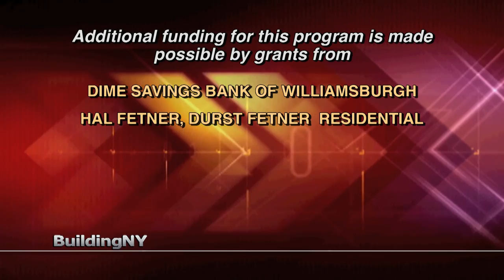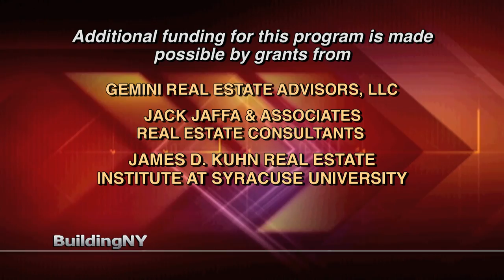BuildingNY: Jonathan Mechanic, Fried, Frank, Harris, Shriver & Jacobson, LLP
Jonathan Mechanic, Chairman of the Real Estate Department, Fried Frank Harris Shriver & Jacobson.

Taped: 02/03/2010
Building New York, a lively conversation hosted by Michael Stoler, is New York's only weekly television broadcast featuring local and national leaders responsible for real estate activities in the Metropolitan region.

On this episode of BuildingNY, Host Michael Stoler sits down with Jonathan Mechanic, Chairman of Fried, Frank, Harris, Shriver and Jacobson, LLP. Fried, Frank, Harris, Shriver and Jacobson, LLP. is a law firm founded in New York City and has grown into an international law firm, having 468 attorneys worldwide. This episode, Mr. Mechanic discusses his father's business and work ethic, his college education at Brandeis University and N.Y.U., his choice to study and finally practice law, his clerkships and his focus on real estate law, as well as his rise to becoming Chairman of Fried, Frank, Harris, Shriver and Jacobson, LLP.